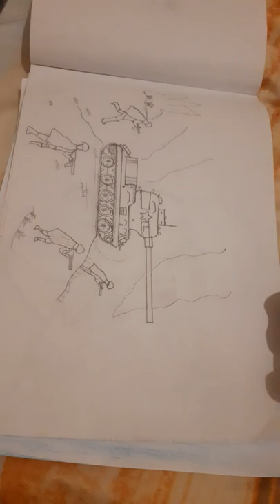Risunki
Mayi risunki